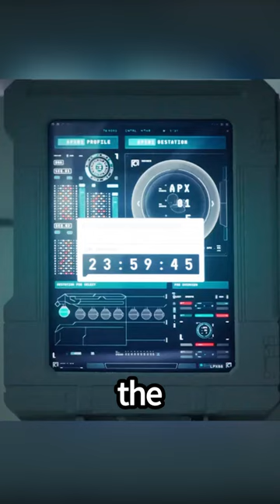【Full Version】AI gives birth to babies in just 24 hours as human mothers are replaced by robots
MOVIE INFO：In the wake of humanity's extinction, a teenage girl is raised by a robot designed to repopulate the earth. But their unique bond is threatened when an inexplicable stranger arrives with alarming news.